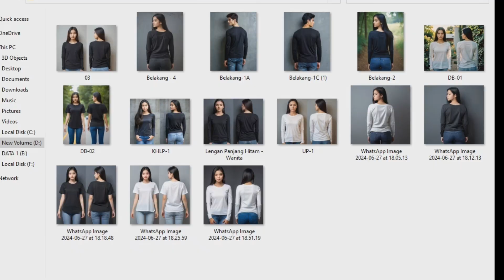ANEKA MOCKUP MODEL KAOS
Ini adalah ANEKA MOCKUP MODEL KAOS. pokoknya kalian harus nonton ANEKA MOCKUP MODEL KAOS, selamat menonton ANEKA MOCKUP MODEL KAOS

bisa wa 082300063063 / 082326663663